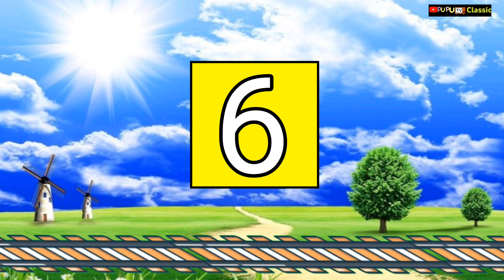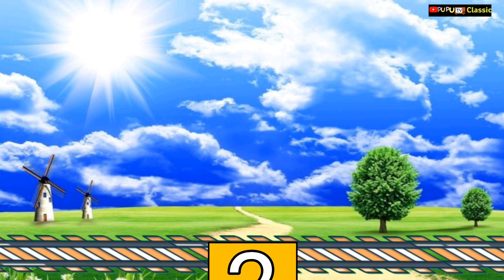Numbers songs | Learn number song | number song 1 to 10 | pupu tv classic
ABOUT: PUPU TV CLASSIC- Kids education with fun :- This is an educational channel where we teach kids English alphabets, Shape and basic math through entertaining and phonic songs.